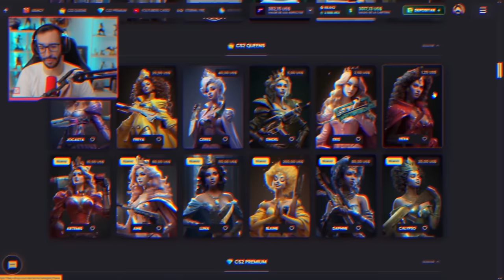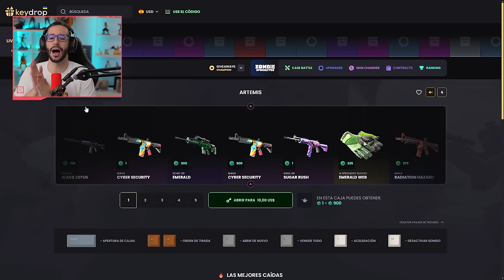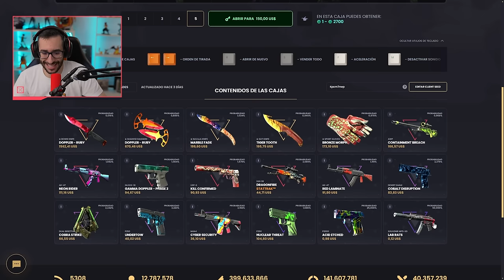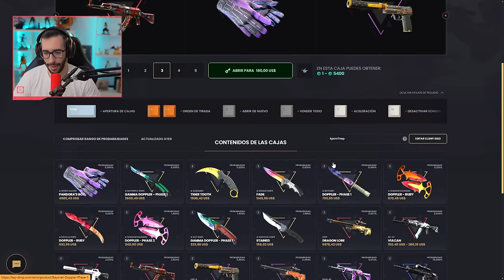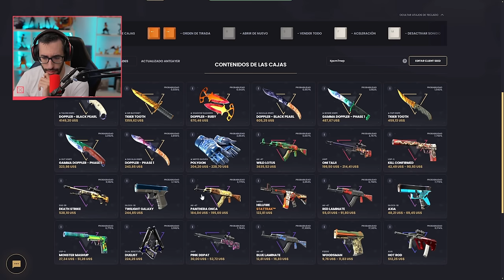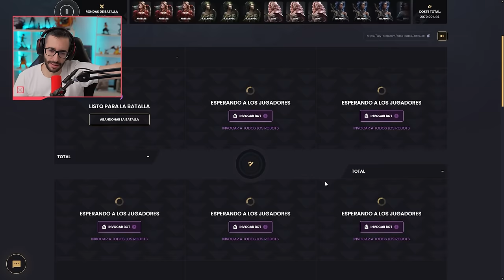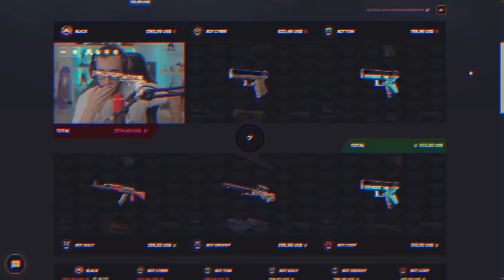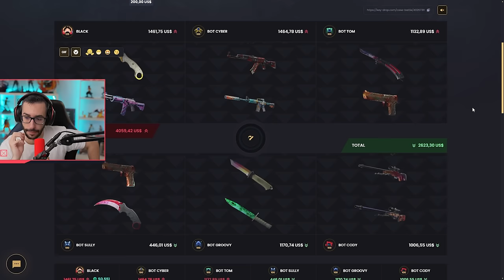¡VUELVEN LAS CAJAS DE MÁS RIESGO MÁS BENEFICIO!